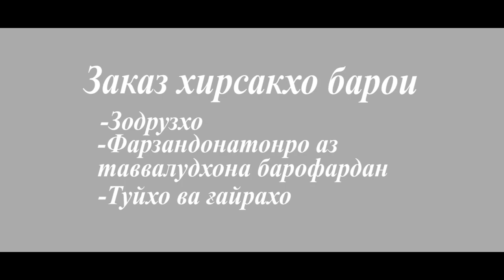Хирсак ва Панда дар Шахри Бохтар мархамат то охираша тамошо кунед#шахри#бохтар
Хамватанони азиз агар ин хирсак ва панда барои чи даркор бошад гуед ? Инхо барои зодрузхо, фарзандонатонро аз таввалудхона баровардани бошед,барои хурсандихо,туйхо фаркаш нест. Мо падаркахо хам доставка мекнем Каъбатуллох тортхо гулхо борои фарзандон бозичахо ва гайрахо. Мархмат ба мо мурочиат кунед тамоми районхо шахрхо нохияхо рафта хурсандихои шуморионро гузаронида меойем ! ракамхои боваринок ватсап телеграм имо. МО ХАМЕША ДАР ХИЗМАТИ ШУМОТ !